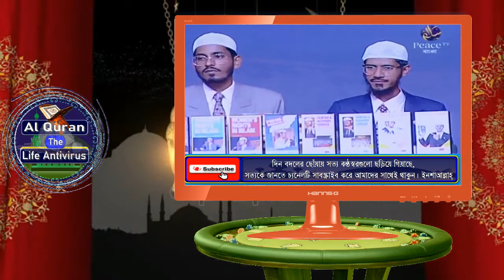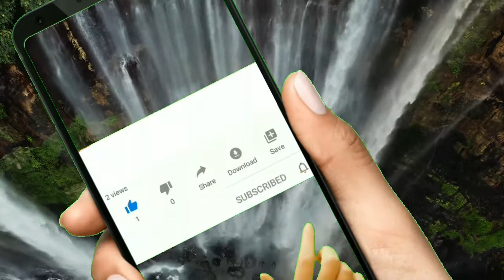হিন্দু পন্ডিত || উচিত জবাব দিলেন || ডাঃ জাকির নায়েক || Dr Zakir Naik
হিন্দু পন্ডিত || উচিত জবাব দিলেন || ডাঃ জাকির নায়েক ভিডিওটি দেখুন ভালোই লাগবে।